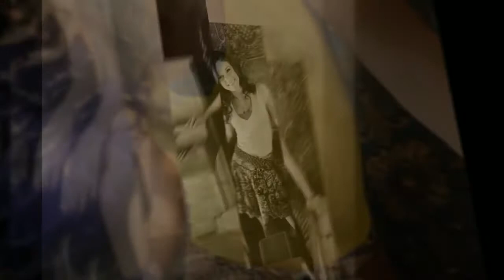Video Inspiration For Senior Portrait Photography By Blair Phillips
Blair Phillips uses multiple locations and outfits to give his clients a diverse set of images to pick from!